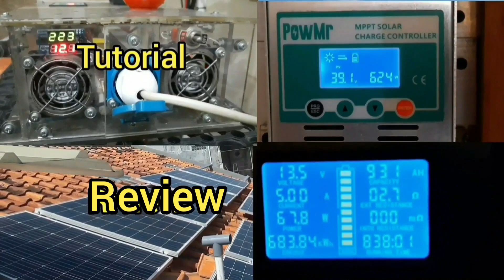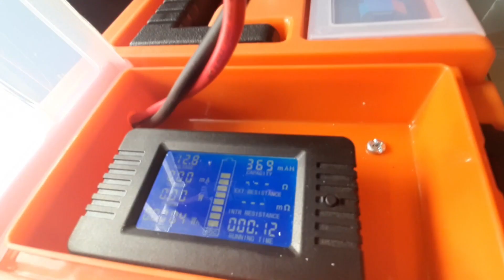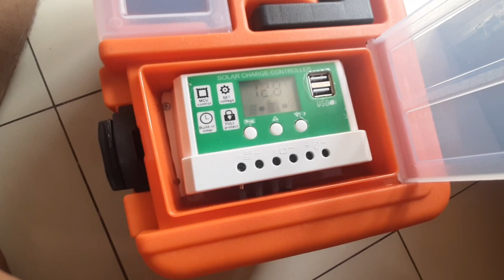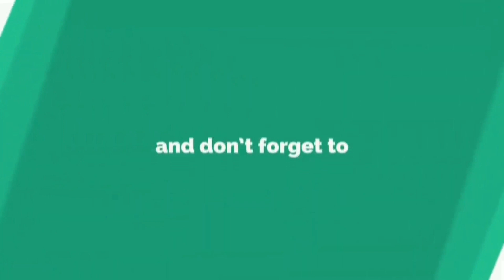CAMPING HIKING ROAD TRIP PASTI BUTUH INI | DIY POWER STATION 2000W Baterai LIFEPO4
Memanfaatkan matahari untuk menghasilkan tenaga LITRIK  adalah alternatif dari generator inverter. Generator surya terbaik mudah diangkut, aman digunakan di dalam dan di luar ruangan, dan tidak bersuara saat dioperasikan. Sebagai perbandingan, generator bahan bakar, sangat bising, dan melepaskan asap beracun.
Meskipun generator bahan bakar memiliki daya lebih, biaya bahan bakar mahal dan tidak selalu mudah diakses. Alih-alih menggunakan gas, solar, atau propana, generator surya menggunakan matahari sebagai sumber bahan bakarnya. Secara khusus, panel surya mengumpulkan energi dari matahari dan menyimpannya dalam baterai berkapasitas tinggi.
Apakah Anda menginginkan ketenangan pikiran bahwa generator surya dapat menyediakan jika terjadi pemadaman listrik yang tidak terduga di rumah Anda, atau Anda siap untuk berangkat camping dengan peralatan berkemah.

Smoga bermanfaat.